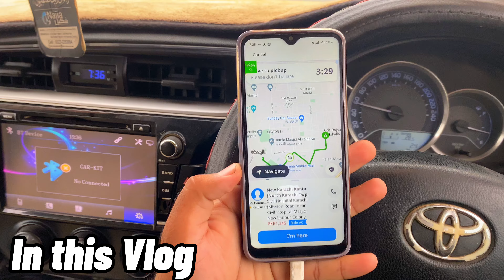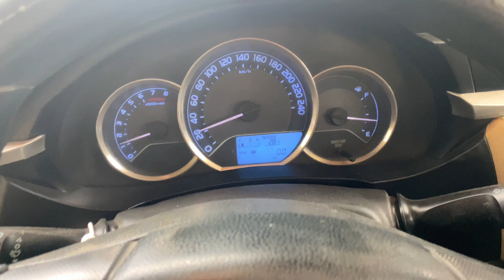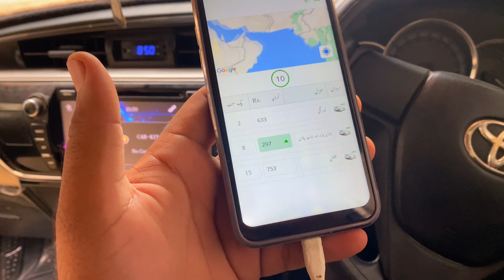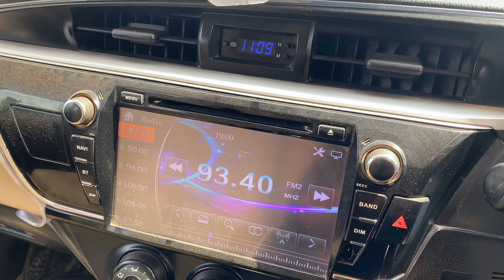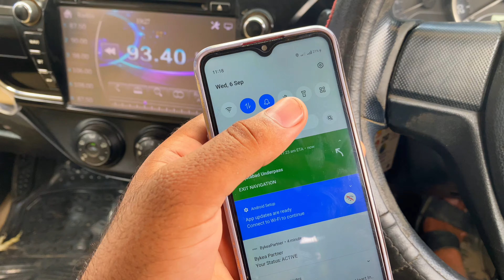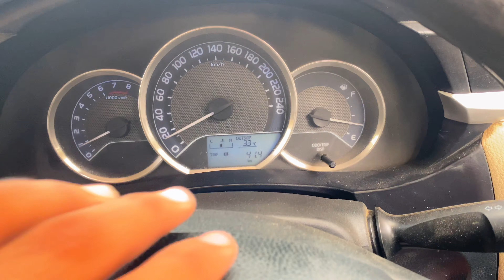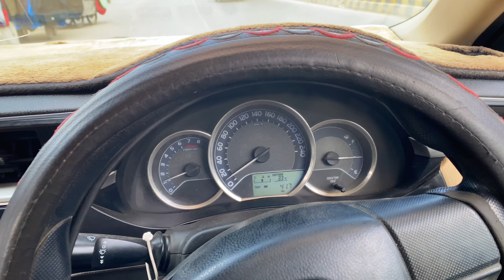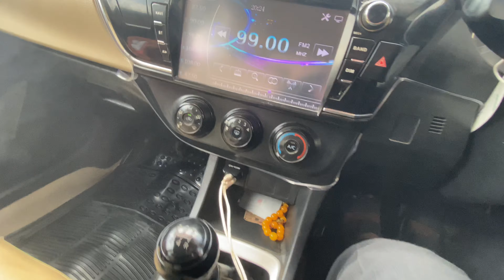Ajto khuwari hoGai | kam pY niklA R Network blocked 🚫